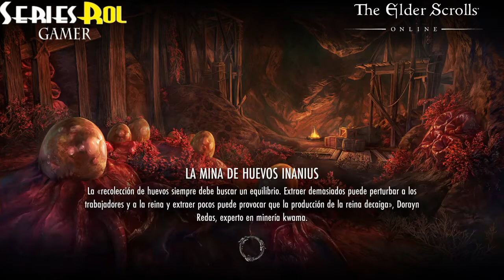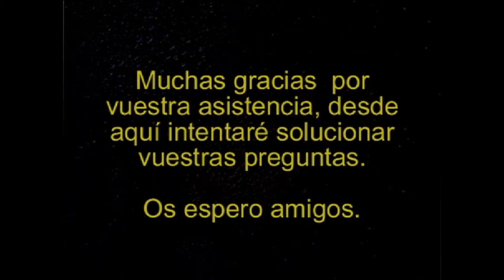The Elder Scrolls Online ESPAÑOL #8 El Juez escarlata | seriesrol